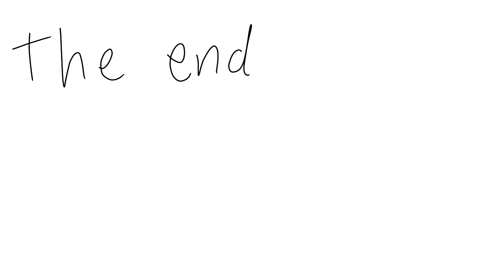Attack of the Killer Fart S1E2 - Uhhhh Sonic?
BABY FART?!?!?! THINGS JUST GOT REAL.